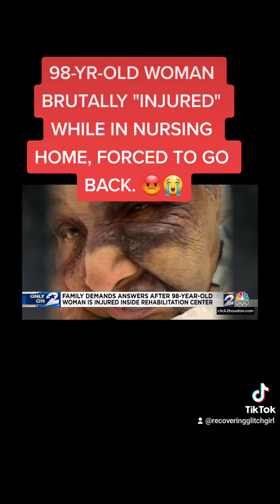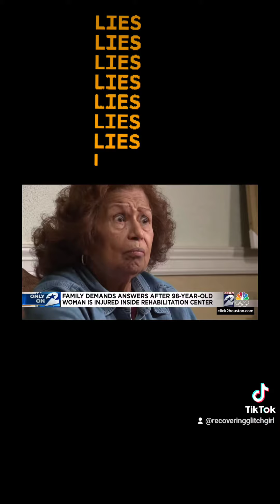98-YR-OLD WOMAN BRUTALLY INJURED WHILE AT NURSING HOME, FORCED TO GO BACK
Ramona Rodriguez, 98, has suffered brutal "injuries" after "falling, more than once". The bruising and injuries don't make sense.

 There's power in numbers, and maybe- just maybe- they'll take what we say seriously. Please! Ramona really needs us to speak up for her, since her injuries have left her unable to communicate verbally. That's convenient for this nursing home, isn't it?

Finally, if this was your grandmother, wouldn't you want people to speak up on her behalf, if she was unable to???